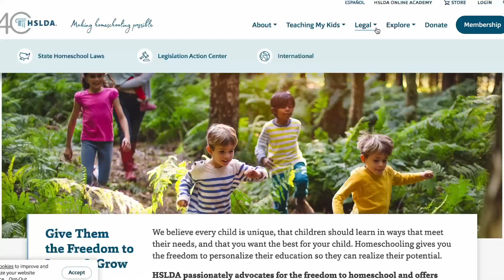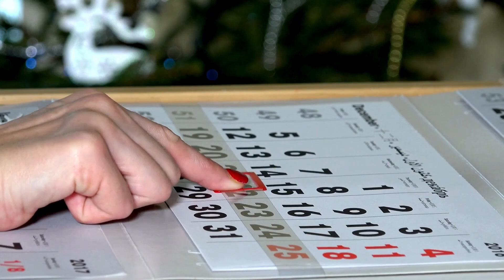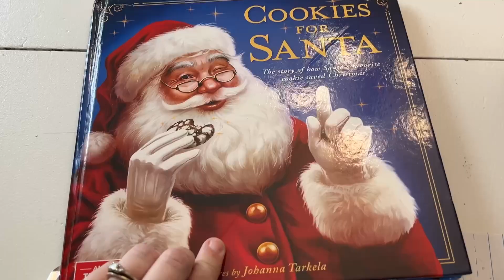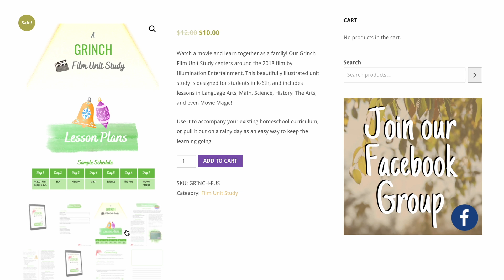Homeschooling Holiday Hacks: The Homeschooling Mom’s Guide To Simplifying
Today I am sharing 3 areas that you can simplify the holiday season in your homeschool and hacks that will help you do so.

Wendy's Video- @PlanPrepPray

HSLDA homeschool state laws- HSLDA.org

Adventures in Odyssey Advent Album (aff link)